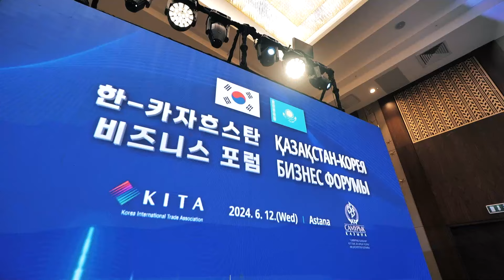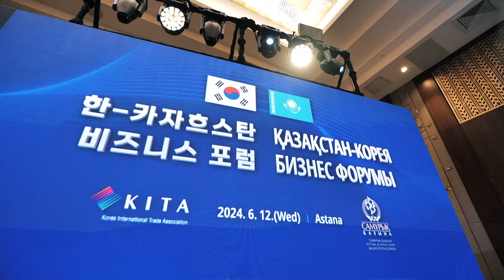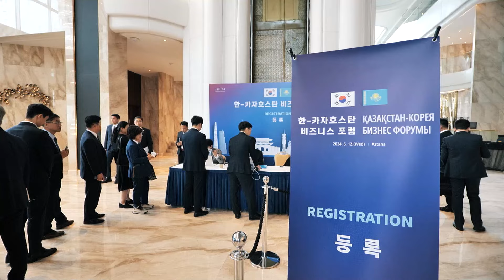Астана - Сеул. Документальный фильм. Касым-Жомарт Токаев. Казахстан сегодня. Новости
Президент Казахстана Касым-Жомарт Токаев в прошлом году пригласил Президента Южной Кореи Юн Сок Ёля в Астану, а недавно встретил его в Акорде.

Лидерам обеих стран есть что обсудить и что предложить друг другу. Казахстан и Корея переходят на новый уровень дружбы и партнерства. Южная Корея является одним из важнейших стратегических партнеров Казахстана в Азиатско-Тихоокеанском регионе.

Корея – один из лидеров по объему инвестиций в нашу страну. Только в 2022 году корейские инвесторы вложили в казахстанскую экономику более миллиарда долларов, а общая сумма за все годы сотрудничества составляет более 9,5 миллиардов долларов.

Какие договоренности достигнуты по результатам государственного визита Президента Южной Кореи в Казахстан, расскажем в новом документальном фильме ТРК Президента «Астана-Сеул».

Президент: Нужно расширить присутствие лоукостеров на популярных авиамаршрутах. К. Токаев. Казахстан
Президент: Щучье-Бурабай курорттық аймағын дамыту жоспары толық жүзеге асырылған жоқ. Қ.Тоқаев.
Президент: Шетелден туристер тарту үшін елімізді барынша таныту керек. Қ.Тоқаев.
Это самообман! К. Токаев о заявлении министра, что в 2023 году Казахстан посетило 9 млн туристов.
Президент поручил развивать туризм через TikTok. К. Токаев. Казахстан. Туризм. Новости сегодня